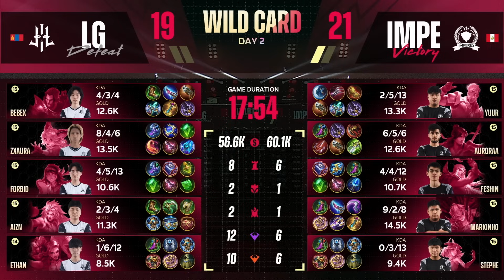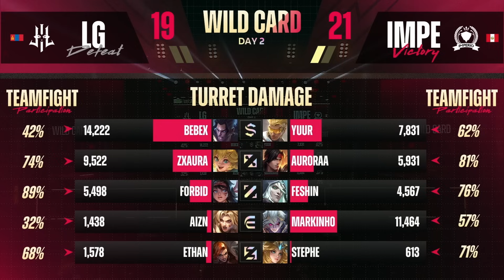[ID] M5 Wild Card Hari 2 | IMPERIO E-SPORT VS TEAM LILGUN | GAME 1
🏆 Kompetisi yang luar biasa berlanjut di hari ke-2 Kejuaraan Dunia Esports MLBB!

🤩 Setelah debut mereka, semua tim terlihat BERSEMANGAT dan siap untuk mengamankan lebih banyak kemenangan!

🧐 Tim mana yang akan beraksi hebat di bawah tekanan?